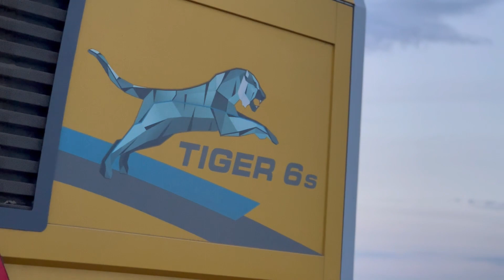Nocne Kopanie Buraków 2023 z Firmą Nowak! ✔ Ropa Tiger 6s & 2x John Deere ✔ Sypanie w Locie?!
Siema wszystkim ㋡
Dzisiaj prezentuje wam film z kopania buraków z Firną Nowak ✔
Mam nadzieje że się spodoba ㋡
Miłego oglądania!